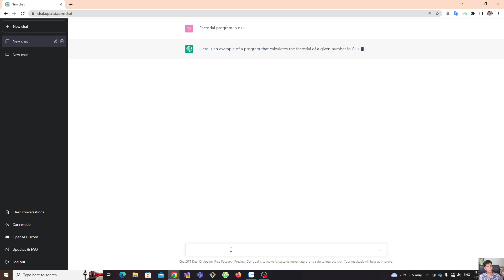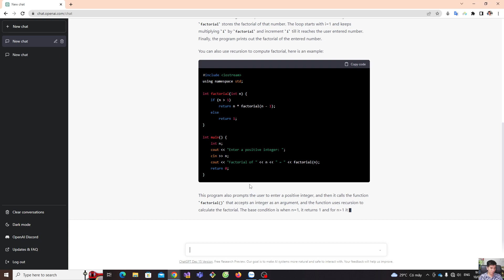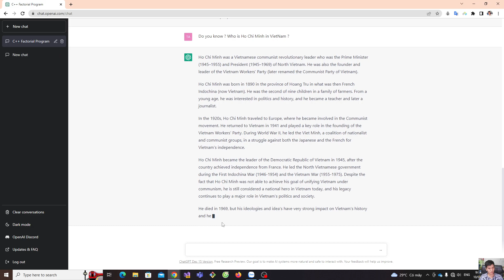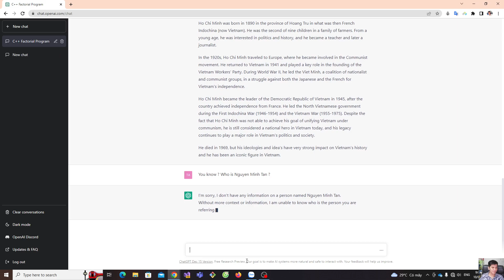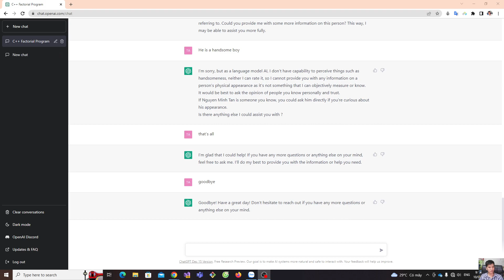Trò chuyện cùng ChatGPT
Cách tạo tài khoản ChatGPT ở Việt Nam
Bước 1: Trước tiên bạn phải có số điện thoại ở bên nước ngoài để nhận SMS xác minh của ChatGPT.
Bước 2: Tạo tài khoản OpenAI để dùng ChatGPT
Bây giờ bạn bật VPN và chuyển IP qua USA (United State) lên nhé. Sau đó vào trang nhấn vào nút Sign up để tạo tài khoản
Nhập Email ở và thông tin tài khoản, sau đó xác nhận Email.

Đến bước xác minh số điện thoại, bạn nhập số điện thoại đã có ở trên, như trong bài là mình đã thuê số 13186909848 thì nhập vào ô số điện thoại bỏ số 1 đi, chỉ nhập 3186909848. Rồi quay lại Tab openai.com để nhập OTP vào. Sau khi xác minh thành công, bạn sẽ vào được giao diện chính của ChatGPT.